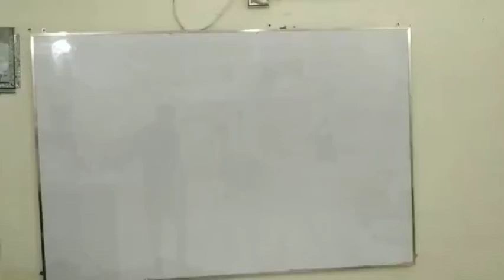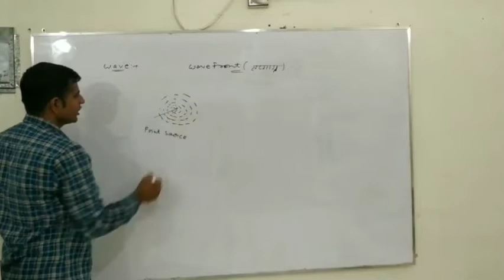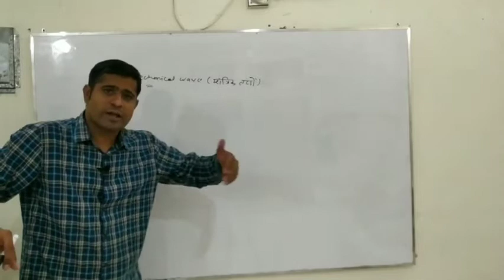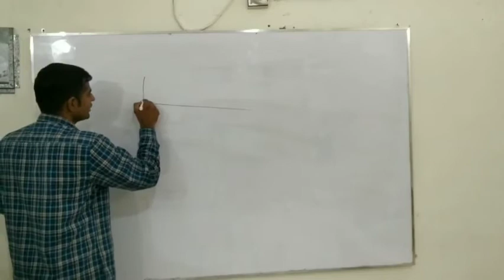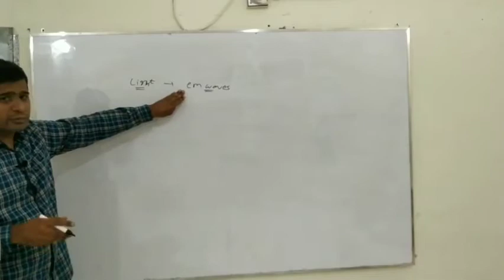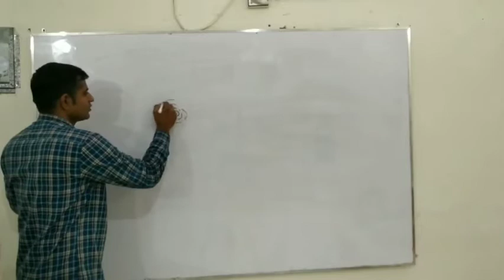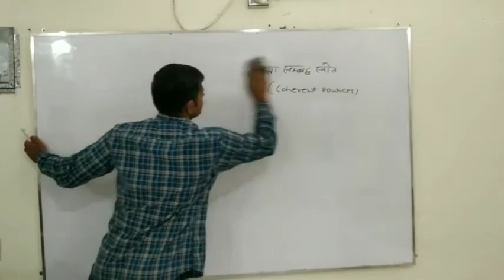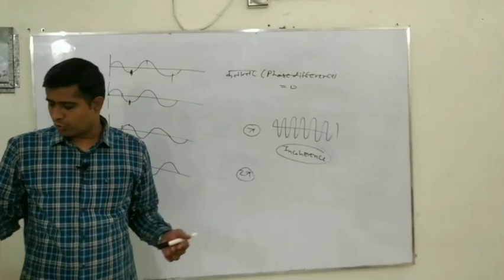B.sc. 2nd year (Optics) Lec-1(Waves &Idea of coherence) by AVINASH VYAS